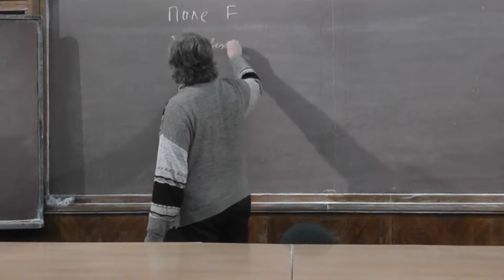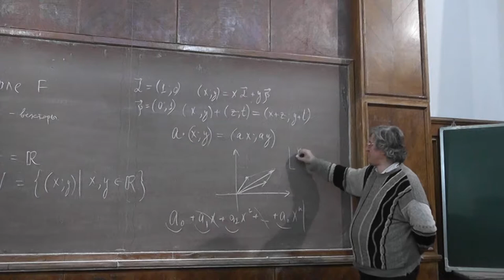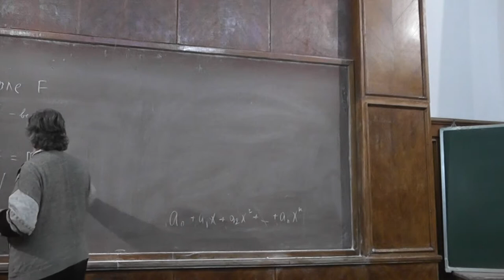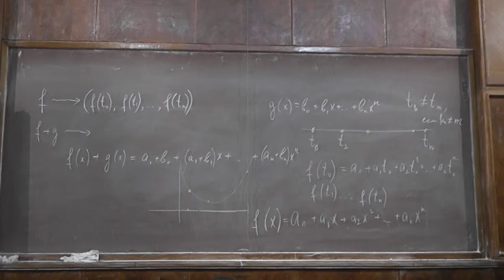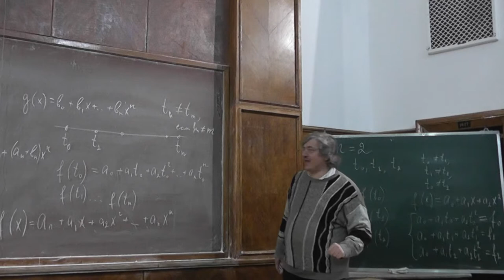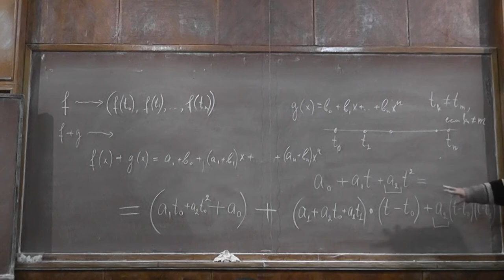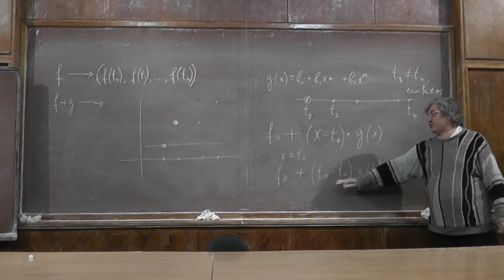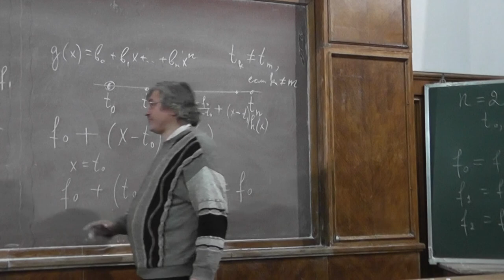9 Векторные пространства. Формула Ньютона